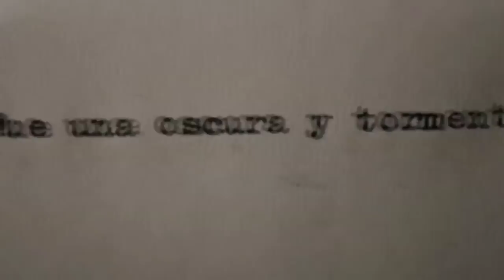Selección Michoacana FICM 2012 1ra parte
Entrevistas con seleccionados de la Sección Michoacana del 10 Festival Internacional de Cine de Morelia